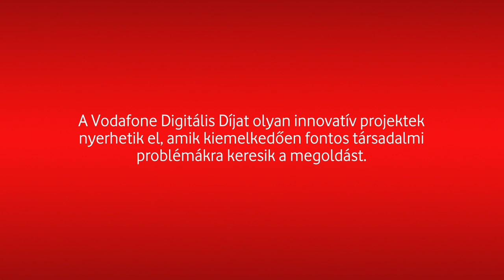A Gigabit Net bemutatja - Akik Többet Adnak | Erdős Sándor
A képzelet csodákra képes. De milyen szerepe lehet a videójátékoknak a gyerekgyógyászatban? Erdős Sándor erre a kérdésre kereste a választ, és meg is találta. Az OncoVR egy tökéletes példa arra, milyen sokféle módon tehetjük jobbá az életet a Gigabit Nethez hasonló újítások segítségével.